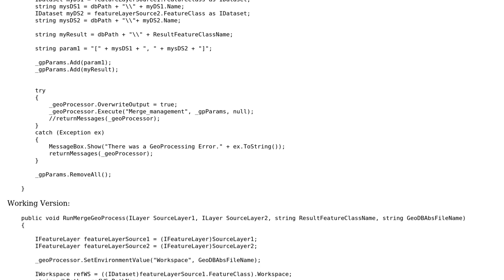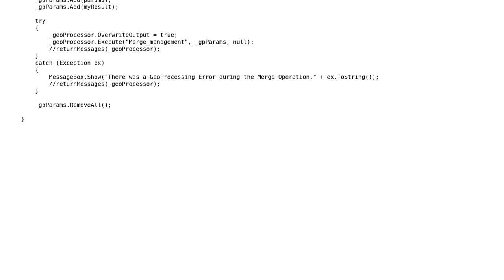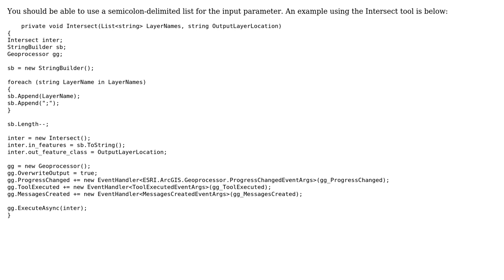GIS: Using Merge GeoProcess task in ArcGIS Engine with C#?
With thanks & praise to God, and with thanks to the many people who have made this project possible! | Content (except music & images) licensed under CC BY-SA | Music | Images & others | With thanks to user user3013 user PolyGeo user Michael Todd and the Stack Exchange Network Trademarks are property of their respective owners. You are responsible for your own actions.